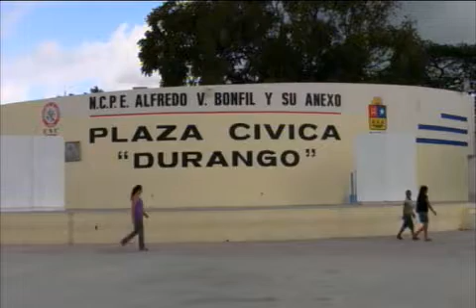La delegacion de Alfredo V Bonfil quiere ser alcaldia